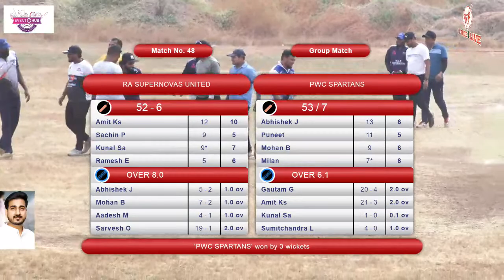RA SUPERNOVAS UNITED VS PWC SPARTANS SPF Sports Mania 2023 | dhanori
SPF Sports Mania 2023 | dhanori